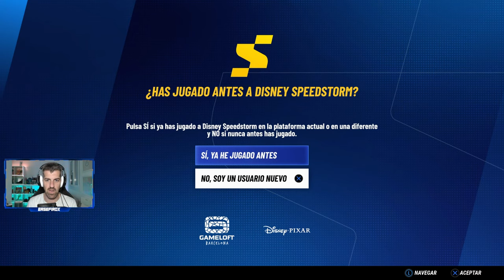DISNEY SPEEDSTORM - #1 - Tutorial, primeros pasos e impresiones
Disney Speedstorm